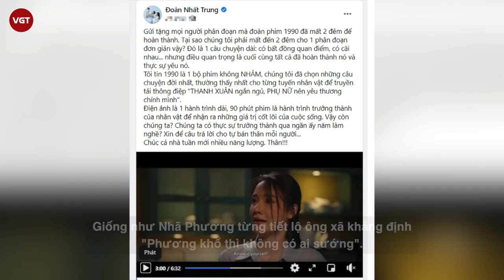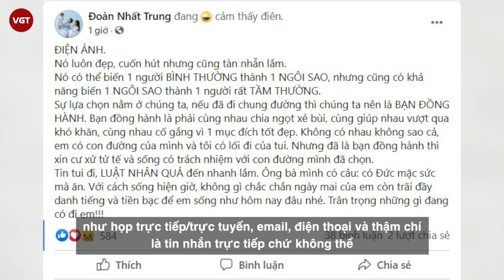Nhã Phương lao đao giữa scandal, ngầm chỉ trích đạo diễn Nhất Trung "1990" không chuyên nghiệp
Sau bao lần úp úp mở mở, phía đạo diễn Nhất Trung đã xác nhận nữ diễn viên bị anh tố bệnh ngôi sao chính là Nhã Phương. Sau khi đạo diễn phim 1990 lên tiếng, Trường Giang bất ngờ khoe bức ảnh cả nhà đón sinh nhật và gửi lời động viên bà xã.